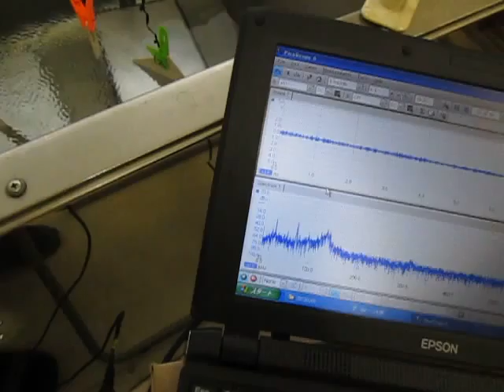超音波測定 Ultrasonic measurement